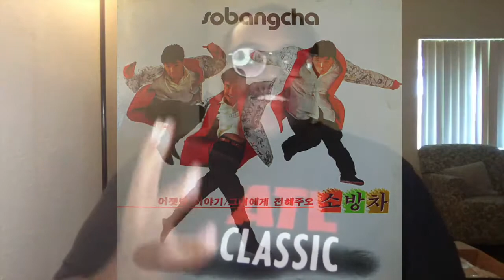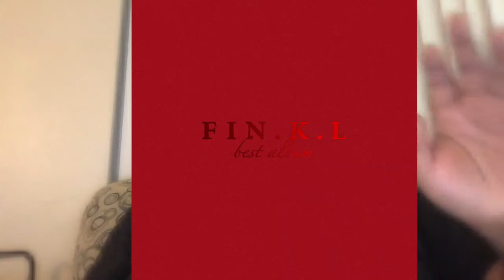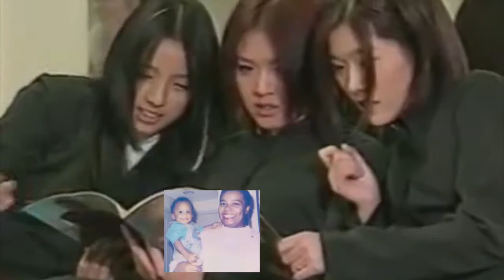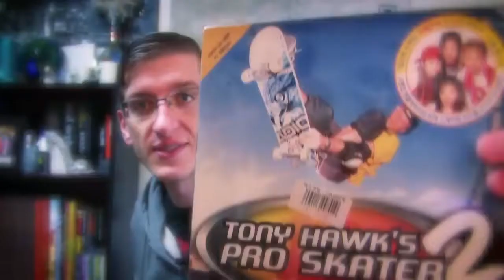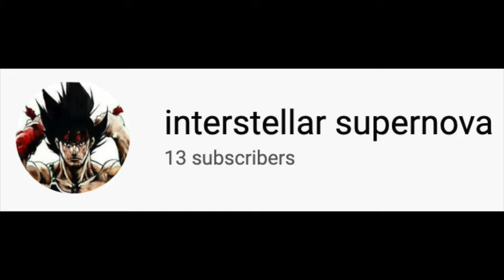EDO IV FINKL 1ST KOREAN REPORT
Hello; welcome to my Korean report on Finkl, please enjoy while  share to others, and happy International Women's Day ^---^

HELPERS

SHOUTOUTS